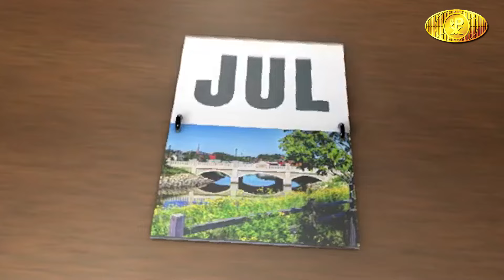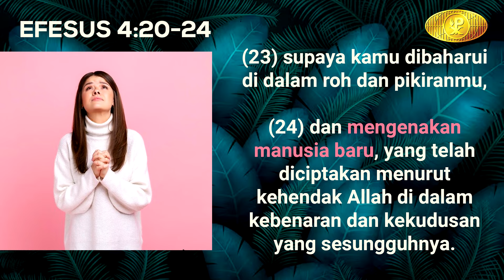Dibaharui - Pdt. Freddy Hartono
Flash Point Sermon 19 Juli 2024